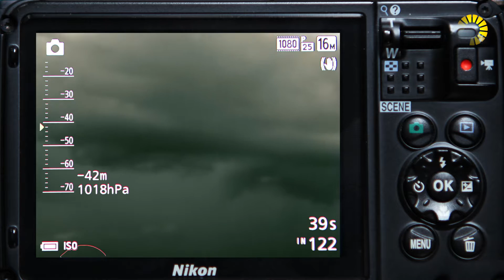HOW TO - Fototipps Teil 3: Bilder komponieren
Gute Bilder sind wie Musik - sie wollen komponiert werden!

Schon mal was vom „Goldenen Schnitt“ gehört? Wenn ihr nicht mehr ganz sicher seid, was das war und vor allem was es mit attraktiveren Fotos zu tun hat, dann solltet ihr euch den dritten und
letzten Teil unserer Fotoserie anschauen.

Siehe auch Fototipps Teil 1 und 2:

Teil 1: Vordergrund macht Bild gesund

Teil 2: Abwechslung ist das Salz in der Fotosuppe